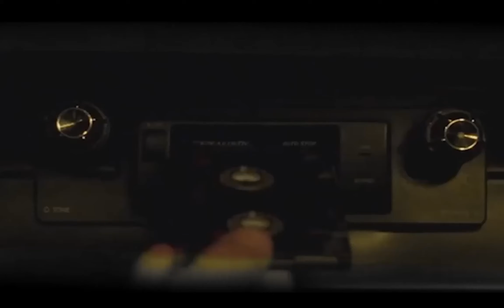Победа на тоненького. В Warthunder и такое бывает.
War Thunder Funny Moments Fails & Wins!